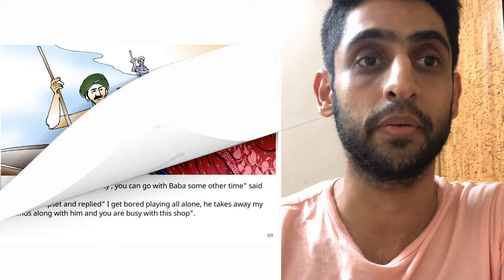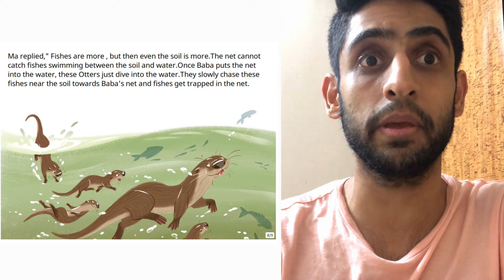A Story A Day | Binoy's Friends - The Otters | Devin Bhatia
Binoy is wants to go for fishing with her father and help him. But will she be allowed? Let's find out!

'Binoy's friends-The Otters' is written by Vandana Rao, illustrated by Jayesh Sivan, Rohit Kelkar and Srikrishna Kedilaya and has been published by StoryWeaver Community. Devin Bhatia is a member of the Pehlay Akshar family and wants every child to focus on their education.